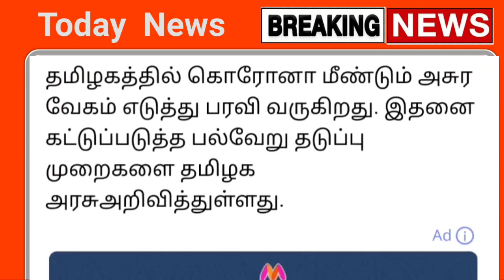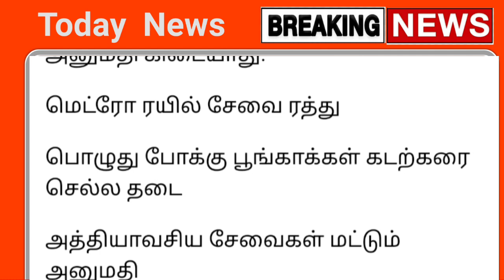தமிழகத்தில் இன்று முழு ஊரடங்கில் கடைகள் திறக்க அனுமதி | Tamilnadu Lockdown news today Tamil